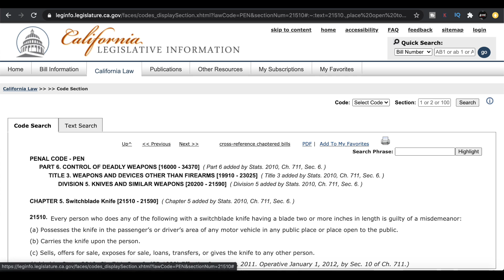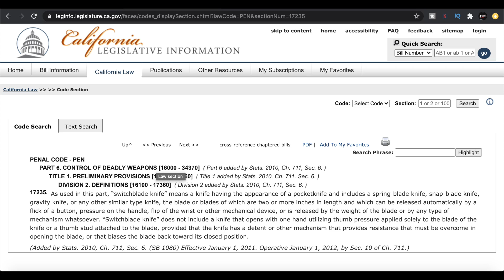Attorney Explains Auto-Knives In California!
In this video I cover California auto knife/switchblade laws and those auto knives that are determined to be California compliant.
Thanks to: Bluesavagecustoms, Steven Snow, Scott Campos, Question and Reno May.

           (Kore Essentials)
(Elite CO Shooters Belt)
Weapon: (Ameriglo Suppressors)
(Holosun 407C)
(Inforce APLC)
(Bravo Concealment)
Sights: (Trijicon Night Sights)
Knives: (Honey Badger)
(Gerber Flatiron)
(Kershaw Link)
(Ontario Rat 1)
(Spyderco Delica 4)
(Spyderco Tenacious)
Lights: (Streamlight Microstream usb)
(Streamlight Stylus Pro)
(Olight I3T EOS)
My Range Belt Setup
Belt: (Grey Ghost Gear UGF Battle Belt)
Holster: (Bravo Concealment OWB)
Magazine Holsters: (Bravo Concealment)
Knife: (Kbar tdi)
Medical Pouch:(Maxpedition FR-1 Combat Medical Pouch)
Dump Pouch: (Maxpedition Molly Polly Folding Dump Pouch)
Camera: (Canon SL2 package)
Camera Tripod